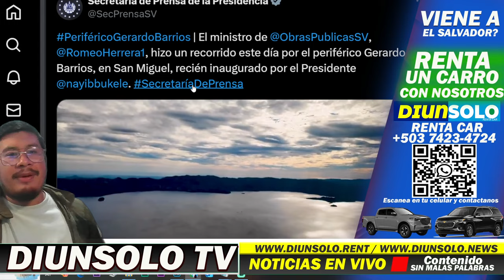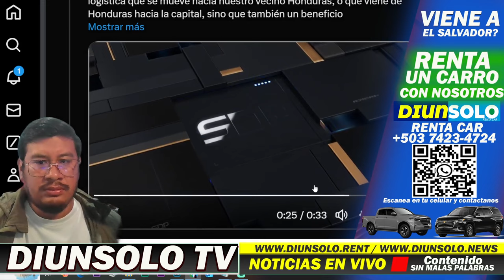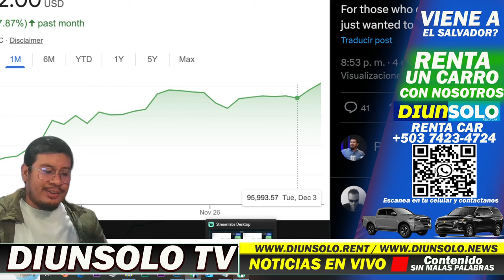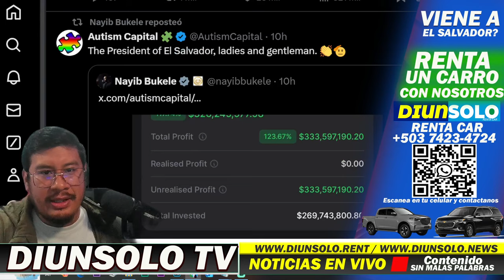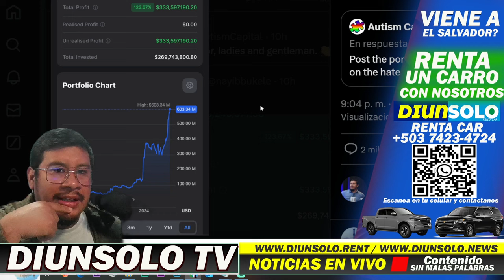ACLAMAN A BKELE EN EL PERU ... DIRECTO A LAS NUBES EL PRESIDENTE